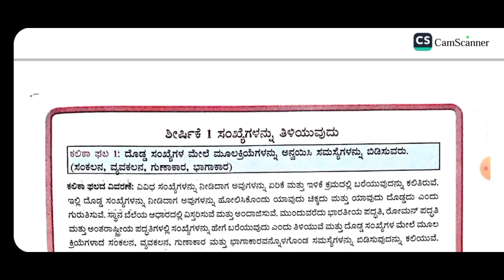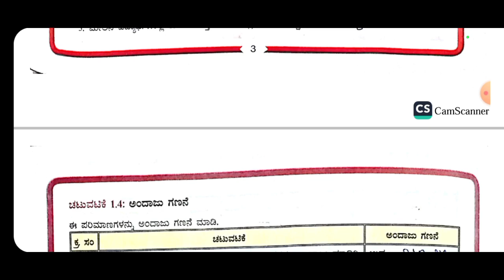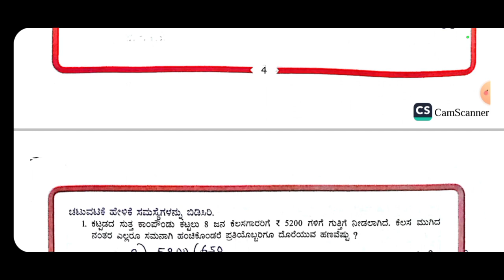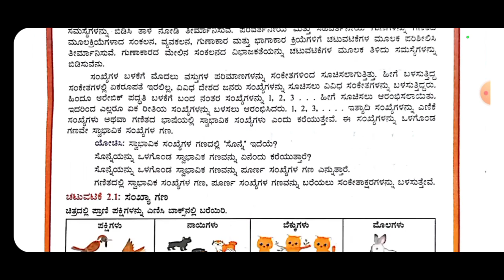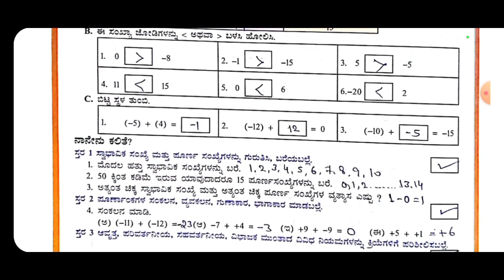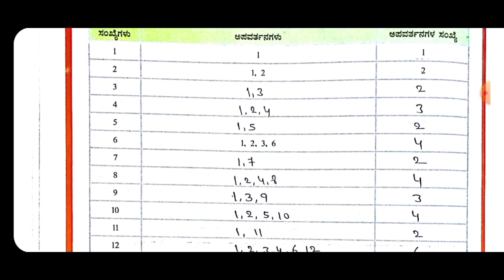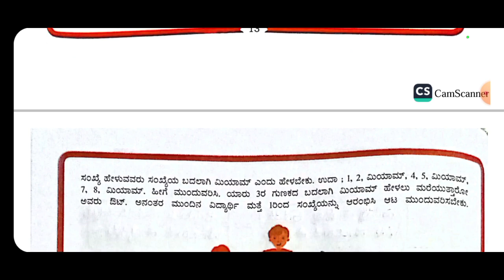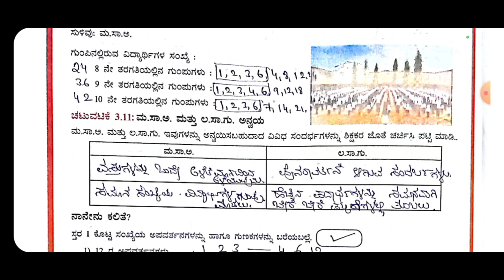6ನೇ ತರಗತಿ ಕಲಿಕಾ ಬಲವರ್ಧನೆ ಗಣಿತ ಉತ್ತರಗಳು| ಶೀರ್ಷಿಕೆ 1 2 3 | 6ne taragati kalikabalavardhane uttaragalu